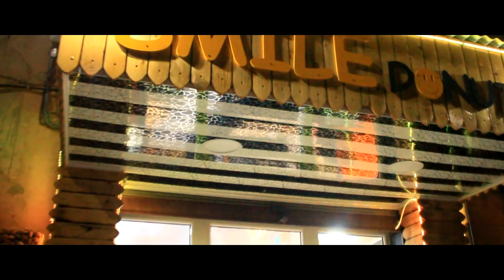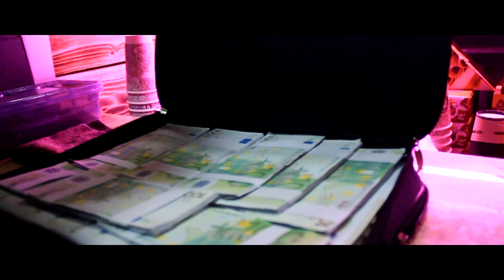Toubaz - TIYARA - ( Officiel music vidéo )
Titre: Tiyara
🔵Artiste: Toubaz
🔵Directeur By: Oussama larbi
🔵Mix & Mastering : Abd El  Rahmen Goucham

✔FACEBOOK ; Màrwän Tōubāz
✔INSTAGRAM ; TŌUBAZ OFFICIEL
✔VIBER ;. TOUBAZ OFFICIEL